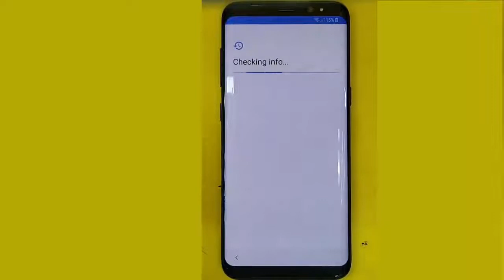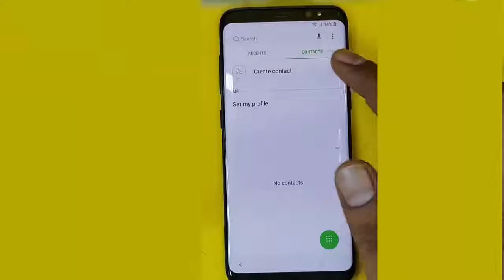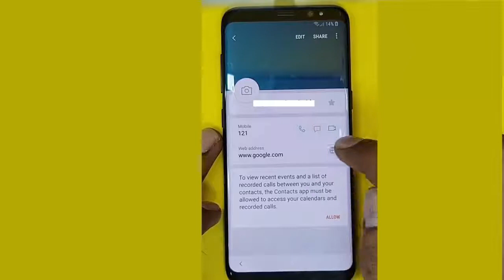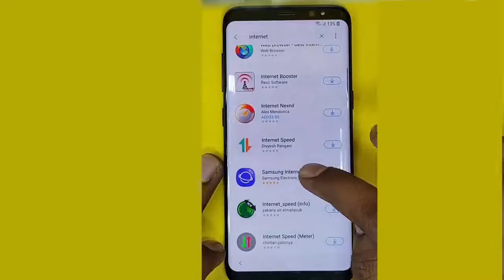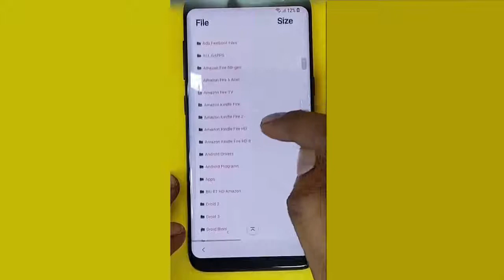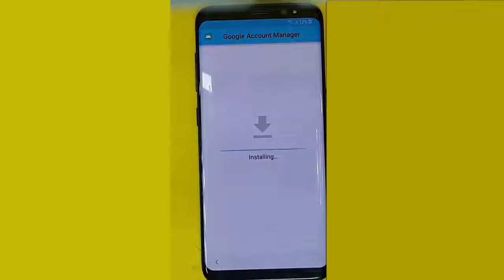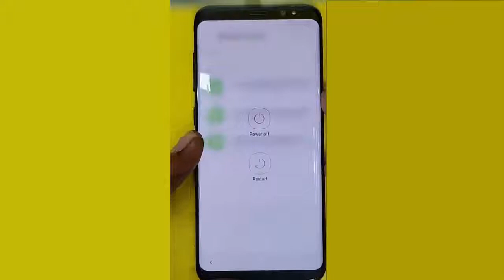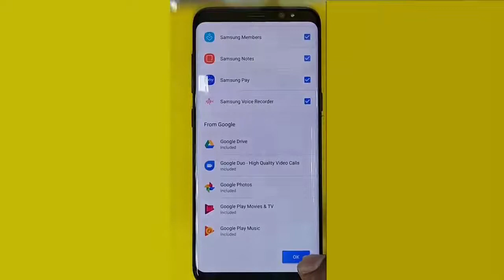Como remover conta da Google do Samsung Galaxy s8, s9, Note9, Note8 2019 (Definitivo)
▬▬▬▬▬▬▬▬▬▬▬ஜ۩۞۩ஜ▬▬▬▬▬▬▬▬▬▬▬▬▬
▓▓▓▒▒▒░░░ LEIA A DESCRIÇÃO DO VÍDEO ░░░▒▒▒▓▓▓
▬▬▬▬▬▬▬▬▬▬▬ஜ۩۞۩ஜ▬▬▬▬▬▬▬▬▬▬▬▬▬

*Desbloqueio de Celular
*PS3,PS4,Psvita e muitos outros tipo de gamer
*Computadores
*Celular